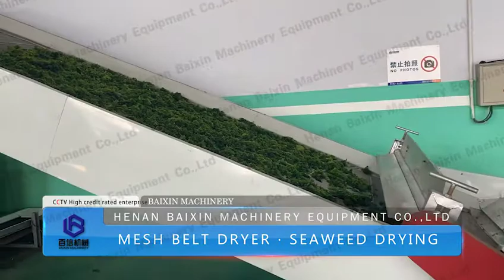nori sheets continuous dryer